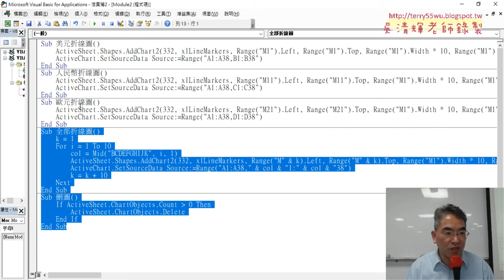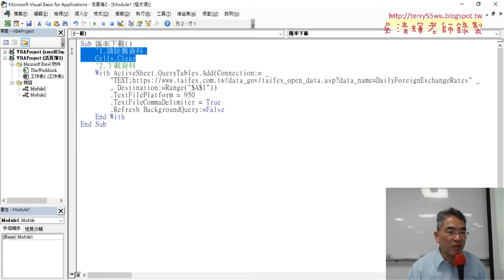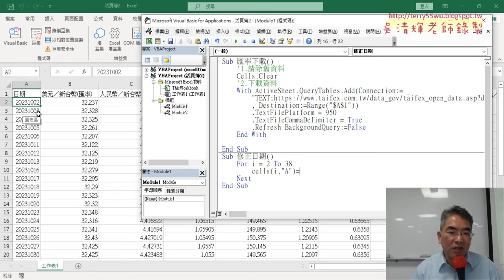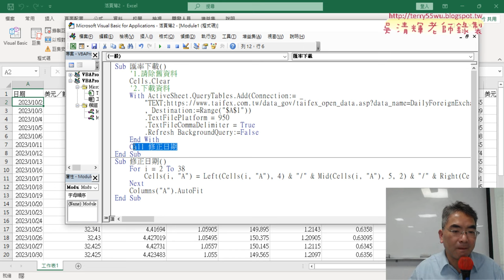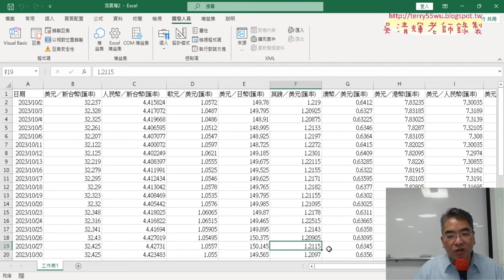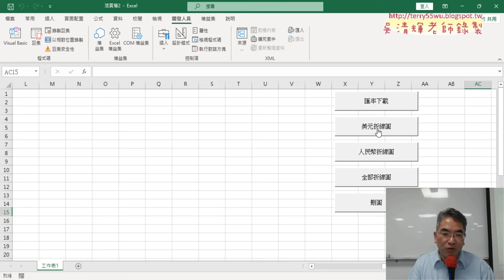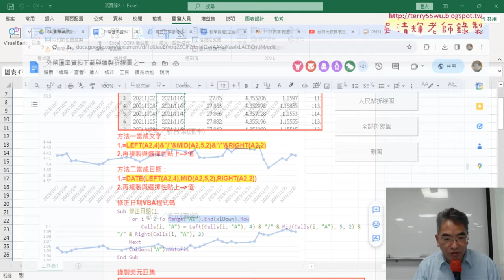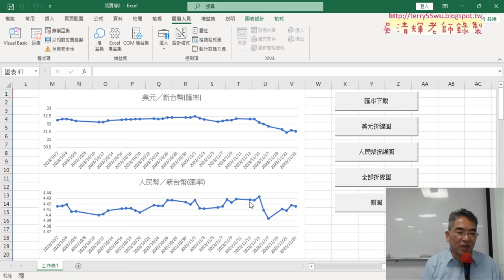05 增加修正日期VBA與插入按鈕